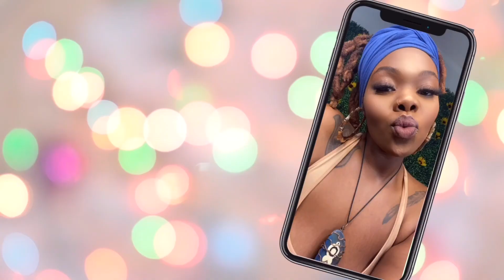Period Hacks You Should Know in 2023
3 Tips you should’ve learned about when you got your period.

1. Honor the first day of your cycle. It’s okay to take a sick day, your body will thank you!

2. Free Bleeding. Mainstream menstrual products are destroying your womb. Free bleeding not only helps decrease blood flow but it helps you become in tune with your flow.

3. Eating with your chakras. Your womb responds to your root & sacral alignment. Eat foods that nourish this chakra!